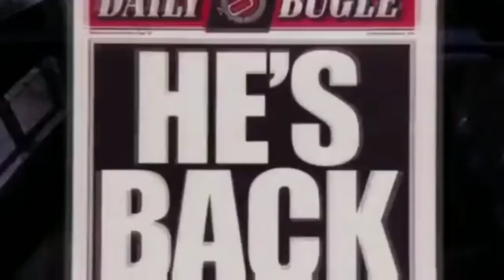¡Lo hicimos Sr. Stark! | Spiderman regresa al MCU | X4VI5